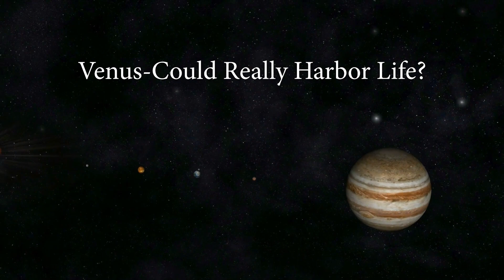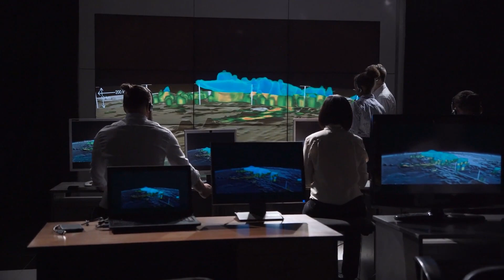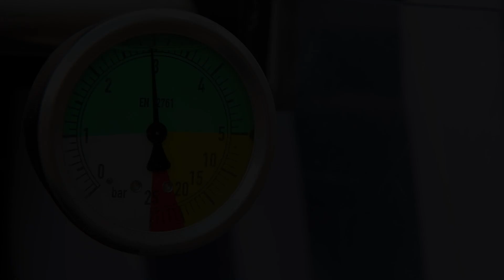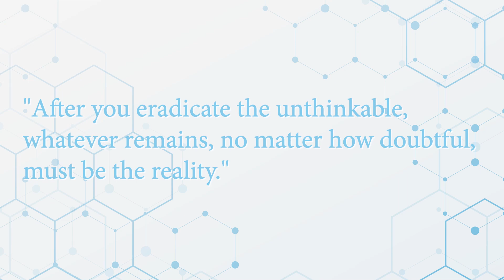Venus - Could It Harbor Alien Life?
⚉ A study in Nature Astronomy reports that the upper levels of the Venus atmosphere comprise a substance that is a possible sign of existence. Phosphin is a highly reactive and flammable, particularly fragrant poisonous gas contained in penguin dung heaps and intestines of badgers and fish.

Scientists studying rocky exoplanets will also be able to equate the atmospheres of these bodies with that of Venus to classify any possible phosphine biosignatures, says Andrew Stott. Stott: Finding a global molecular concentration over 1,000 times greater than Earth's was a surprise and prompted the writers to create one of the most thorough forensic dissections of their own data.

Phosphine is found in the atmosphere of Venus, with a patchy distribution around the mid-latitudes, declining towards the poles. Phosphorus in the Venus atmosphere was tested by the Vega probe and was observed to exist as an oxidized P4O6 molecule. The European Space Agency is currently proposing a trip to Venus to assess its geological and tectonic past, including the detection of hidden volcanic gases. The new research could raise the argument for task selection, says Dr. Richard Wilkinson. The authors do not say that they have discovered proof for existence, merely for "anomaly and unknown chemistry"

▌│█║▌║▌║03-01 ║▌║▌║█│▌